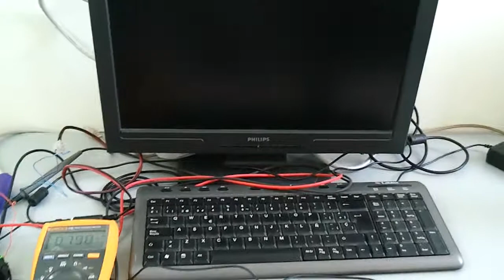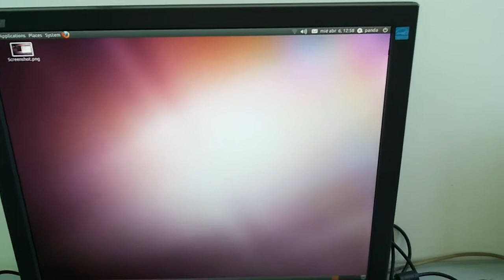Pandaboard remains consuming after shutdown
We wanted to proof that the board keeps disipating heat/ consuming power after shutting down Ubuntu.